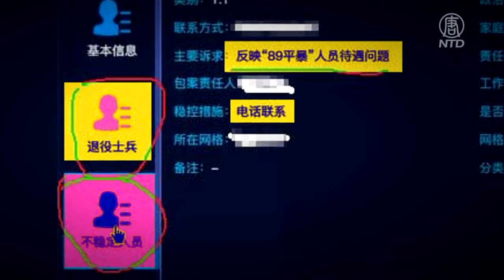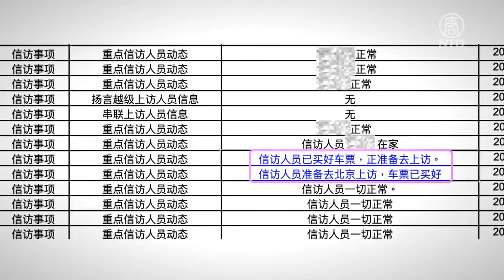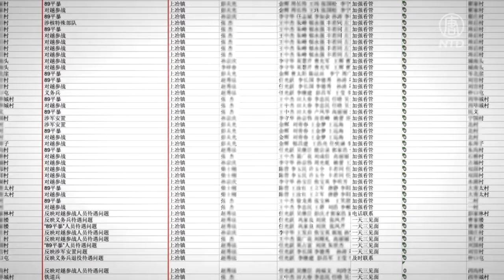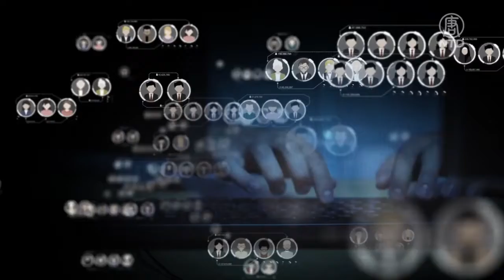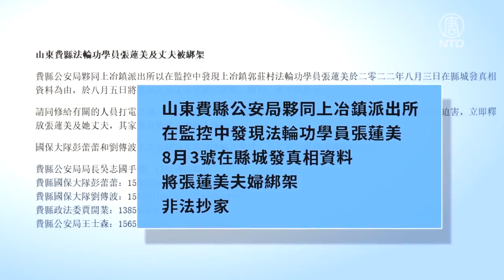内部资料揭密: 中共如何实施精准数字监控【制止迫害法轮功】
【新唐人北京时间2022年08月22日讯】最近获得的一份「网格化基层治理平台」的内部资料，显示出中共当局的监控如毛细血管一样深入社区，对民众实施数据极权统治。

最近，河南村镇银行维权储户被赋红码，郑州维权业主「健康码」变红等事件引发广泛的社会关注。这么精准的数字监控，中共是如何实现的呢？

以北方一个总人口5.9万的小镇为例，一份「网格化基层治理平台」的内部资料显示，这里有部分居民被标注为「不稳定人员」。

例如这名退役士兵，他因为反映「89平暴」人员待遇问题，遭到稳控，稳控措施是电话联系。

而这名女性因为「反映其嫂子被拐卖，要求公安机关找回」被列为「不稳定人员」，遭到24小时稳控。系统还记录她没有接种疫苗。

其他居民被归类为「不稳定」的理由还包括：「反映对越参战人员待遇问题」，「反映民师待遇问题」，「法轮功组织」等等。

而另一份系统资料显示，信访人员的一举一动遭到严密监视。例如两名重点信访人员被记录，他们已经买好车票，正准备去上访。

由于系统巨细靡遗的记录著居民所有的个人信息，包括手机号码，再加上这种动态监控，因此，给某个特定的人「赋红码」这样精确的监控，就通过大数据实现了。

知情人李女士：「这个网格化基层治理，它的作用就等同于这个基层的毛细血管，就类似于传感器，它在采集公民的信息。它只是属于一个基层的，但是它是跟这个雪亮工程、跟这个收集公民的个人信息，跟大数据分析，它是合成的一个平台。然后它是由『网格员』收集各类信息。」

「网格员」是中共临时聘用人员的一种，但却是当局实施社会网格化管理的主力军。还是以那个人口5.9万的北方小镇为例，系统显示这个镇有800多个维稳对象，划分的单元网格精确到村、社区，400多名网格员深入社区，密切监视著居民。

网格员平时主要通过系统的手机端APP工作，由于系统和政法委系统对接，网格员还可以调用区域内的监控摄像头。以微信公众号「雪亮临沂」为例，山东临沂目前有16万多条线路接入到雪亮一体化综合应用平台，网格员在微信公众号里就可以看到视频监控，一旦发现案情要上报区综合治理中心、以及市级各职能部门处理。

软件工程师金淳：「他们收集的这个信息越严密，他们对于人民的这个，一个是思想控制，第二个是经济上进行控制，第三个就是在社会角色上进行控制。你可以看到从中共建政以来到现在的话，其实就一个策略，就是加强政府的权力，然后削弱个人的权利。」

李女士：「它表面上说是要环保，要电子政务， 综合治理，但是它其实里面的数据就已经证明了，它最大的一部分力量，它是用在收集信息、报案、维稳。有的法轮功学员就因为它电子监控，就被抓，甚至被迫害致死。所以它这个系统是非常罪恶的。」

知情人士透露，这个系统整个牵头还是政法委。基层维稳系统都是这样了，国家级和省级的系统会更恐怖。这个系统的每一句代码和每一个电子元件都是民脂民膏的积淀。

但是，耗费钜资的网格监控，不时也会失灵。例如徐州的铁链女到底是谁，当局一直也无法给出让民众信服的说法；雷洋事件中，监控设备坏了；红黄蓝幼儿园虐童事件中，监控硬盘又坏了。

但有些时候，网格监控又异常迅速。例如明慧网8月10日的消息显示，山东费县公安局和上冶镇派出所，以在监控中发现法轮功学员张莲美8月3日在县城发真相资料为由，两天后就将张莲美夫妇绑架，并非法抄家。

编辑/尚燕 采访/常春 后制/钟元